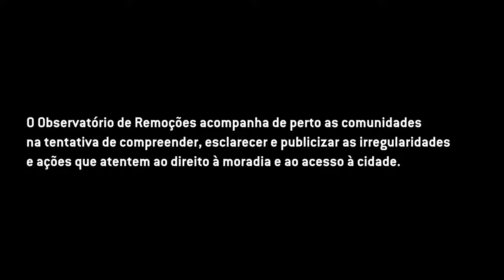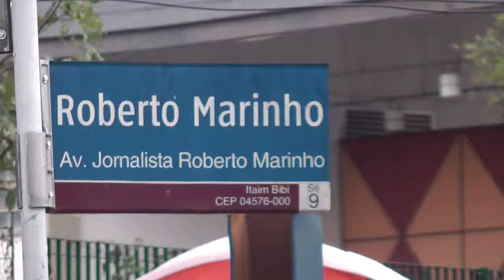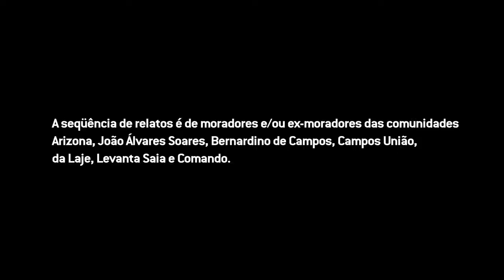Agua Espraiada 2016 A contra narrativa das remocoes